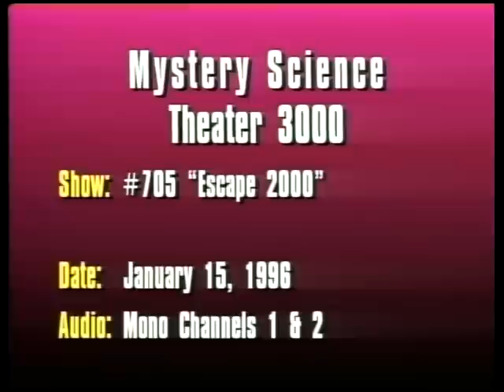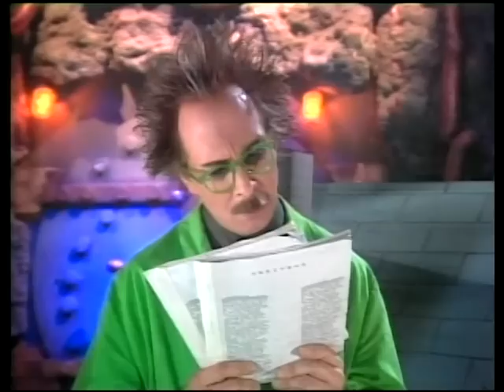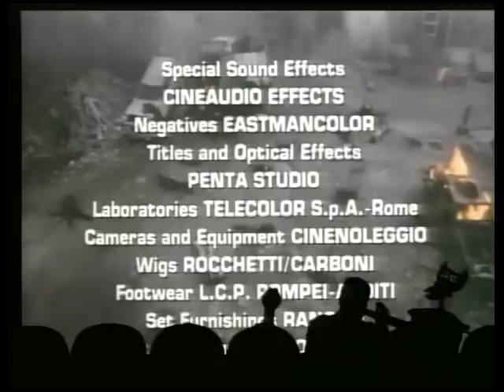MST3K - 705 - Escape 2000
1st broadcast: March 2 1996
movie: 1985